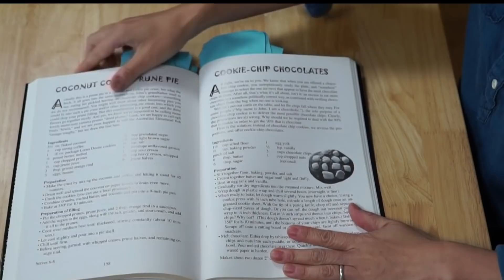The Reversed Chocolate Chip Cookie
or just enter EMMY at checkout.

All women deserve access to birth control. That’s why Simple Health prescribes it online and delivers it free — no doctor or pharmacy visits required. Simple Health’s OBGYNs and physicians will help you find birth control that fits your lifestyle, whether that’s the pill, patch or ring. It's free with insurance and starts at $15/month without. They ship your order right to your door for free, and keep you stocked on refills. It’s a better way to get birth control, on your own time, right when you need it. or enter EMMY at checkout.

You've made it to the end -- welcome! Did you find the hidden word? Comment: "GOAL!"